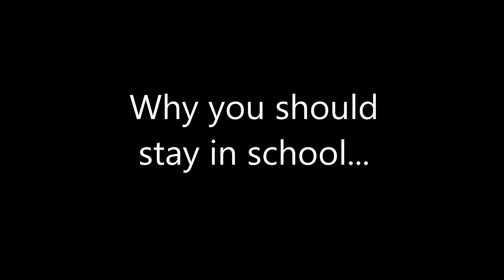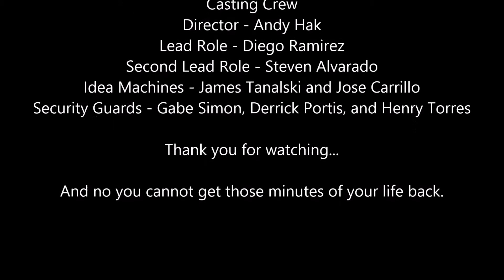Final Alpha Shots Video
first student project